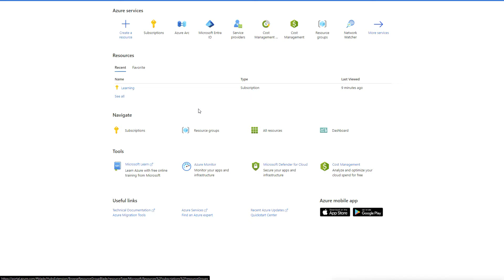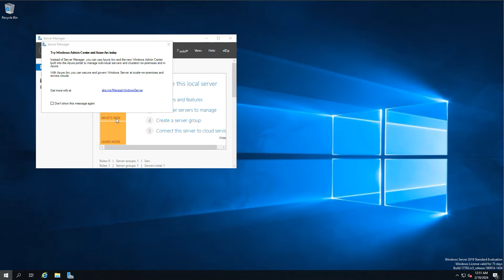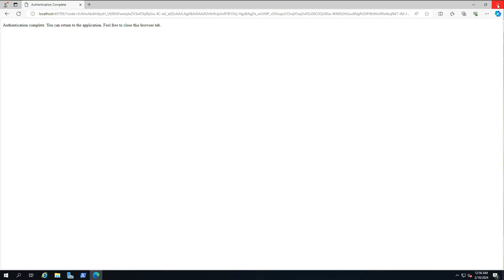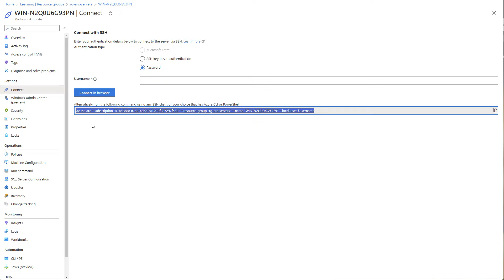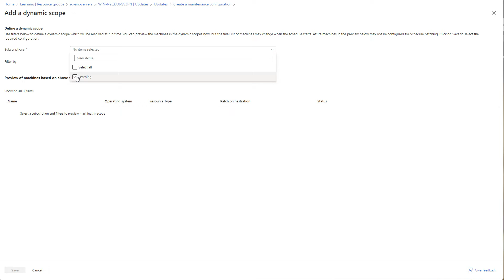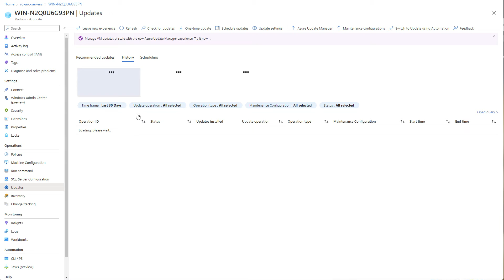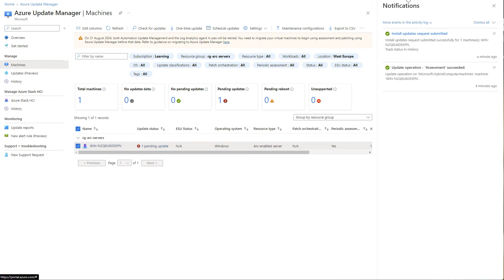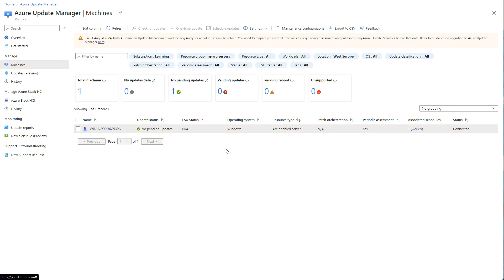Demystifying Patch Management with Azure Arc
Join us as we explore how Azure Arc simplifies the patching process by centralizing management across all your resources, regardless of their location. Learn how to automate patching tasks, gain insights into your patch compliance status, and ensure that your systems are always up-to-date and secure.